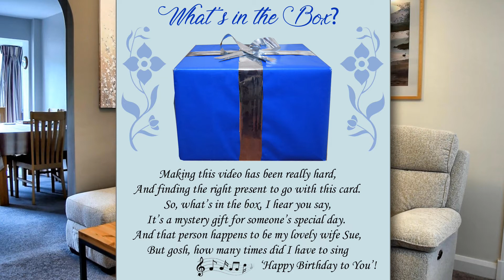What's in the Box? - my wife can never have enough of me!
A birthday surprise for my wife Sue!